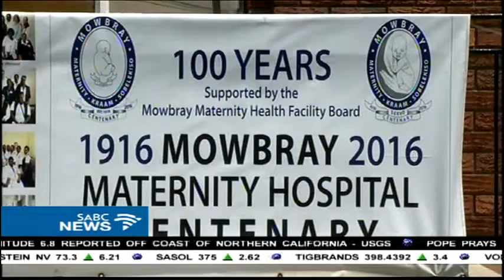The Mowbray Maternity Hospital in Cape Town celebrates 100 years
The Mowbray Maternity Hospital in Cape Town celebrates 100 years of excellence in health care. The Rosenkowitz sextuplets were born at the hospital in 1974. They were the first known set of sextuplets to have survived infancy.